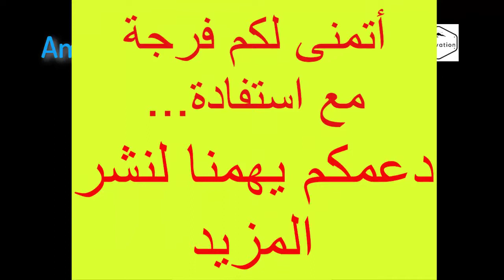كيف تشتري حاسوب Mac بثمن رخيص || Amine Raghib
ندعوكم للإشتراك لتتبع كل فيديو حصري و جديد